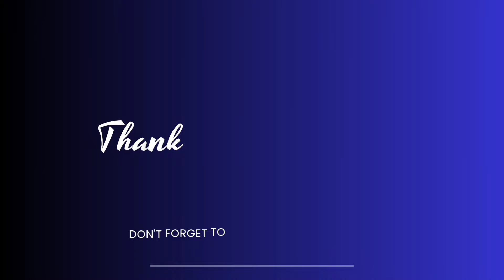Ombre brown matte lipstick tutorial.how to create ombre lipstick step by step for beginners?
Hey guys welcome to my youtube channel.I hope aap sab bahot badhiya honge aur mai hu renu sonkar.Aaj mai aap sabke sath share krne wali hu Ombre brown matte lipstick tutorial.how to create ombre lipstick step by step by for beginners? I hope aap sabko ye video aap sabko bahot pasand aane wali h agar jara si bhi video pasand aaye to plz like comment share jarur kre jisase ki mai aap sabke liye aisi hi new new videos lati rhu.

Matte lipstick
Ombre lipstick
Matte liquid lipstick tutorial
Stunning lipstick lipstick
Cream lipstick
Lipstick hacks for beginners

Musician -Ashutosh